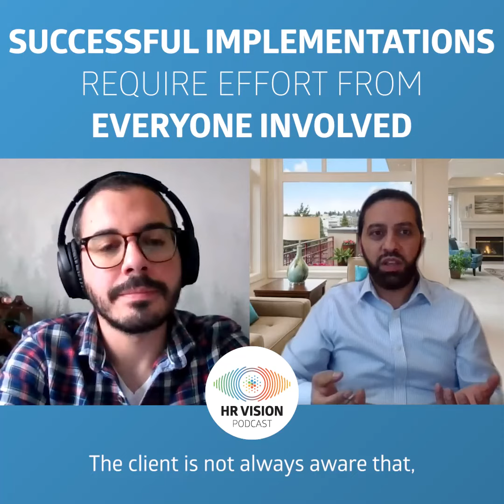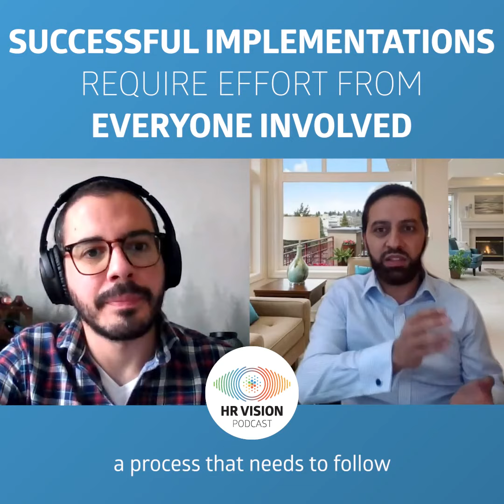Implementation as a joint effort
Discover why the implementation success is everyone’s responsibility.

Published by FourVision. Feel free to reuse this work anywhere with attribution to FourVision or the HR Vision Podcast.